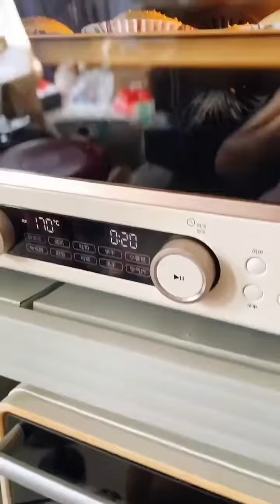kfc chicken burger recipe || burger kaise banaen ghar mein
burger recipe without cheese
egg burger recipe malayalam
egg burger recipe
tawa burger recipe
burger recipe kabita's kitchen
veg burger recipe malayalam
bread burger recipe
how to make aloo tikki
paneer burger recip
burger tikki recipe
burger recipe chicken
burger recipe madhura marathi
cheese burger recipe
burger recipe bharatzkitchen
how to make burger buns at home
how to make burger
how to make burger at home
how to make burger patties
how to make burger tikki at home
how to make burger sauce
chicken burger sauce
mutton burger recipe
kfc chicken burger recipe
chicken barra
crispy chicken burger recipe
chicken patties recipe without
oven
crispy chicken burger burger king
chicken patties recipe indian
chicken burger recipe vismai food
grilled chicken burger recipe
chicken burger recipe in telugu
chicken burger mcdonald's
chicken burger recipe malayalam
beef burger patty recipe
chicken burger street food
chicken puff patties recipe
chicken burger challenge
how to make chicken burger
how to make chicken burger at home
how to make chicken burger patties at home
burger kaise banaen
बर्गर कैसे बनाएं
burger kaise banaen ghar mein
burger kaise banayenge
burger kaise banaen bataiye
burger kaise banaye bread se
burger kaise banaen bacchon ke
liye
burger kaise banaen ghar baithe
burger kaise banaen drawing
burger kaise banaen masala kitchen
chicken burger recipes
chicken burger sauce
recipes chicken burger
KFC style chicken burger
Macdonald style chicken burger
chicken burger patty
chicken burger
mcveggie burger recipe
recipe of aloo tikki burger
mcaloo tikki burger recipe
veg burger recipe in hindi
veg aloo tikki burger recipe
perfect burger recipe
paneer burger recipe
paneer burger recipe
veg burger recipe
veg burger recipe indian